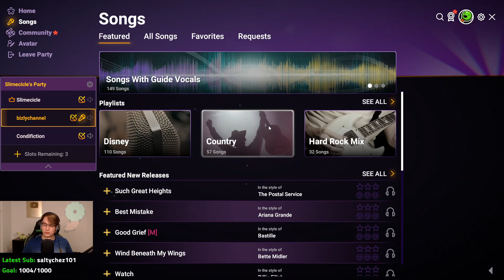Slimecicle, Bizly, and Condi sing Party Rock Anthem | Slimecicle Stream Archive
This channel is not associated with Slimecicle in any way, just a fan who wants to watch vods after twitch deletes them.